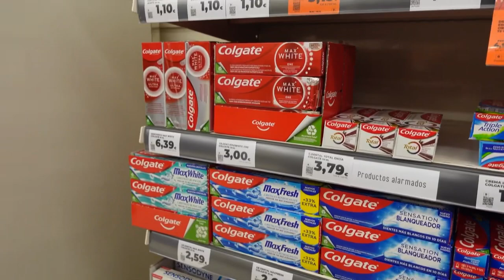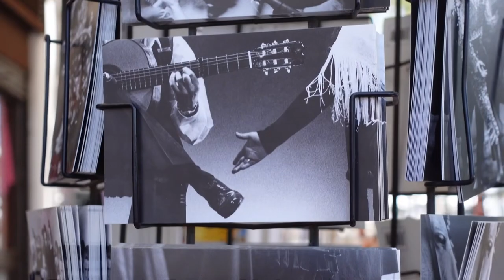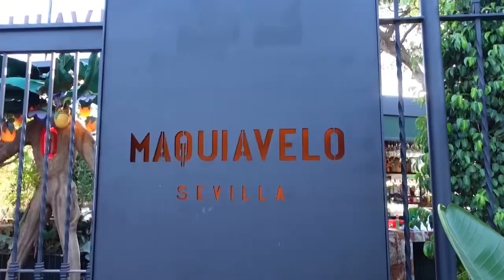VLOG: OUR FIRST MOTHER-DAUGHTER VACATION l SEVILLE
Hey guys, welcome back to my channel so the quality of this video is not very good and very shaky because I just got a new camera and I was just trying it out and it did not work out as I thought but I hope you enjoy the vlog!

Xx💕